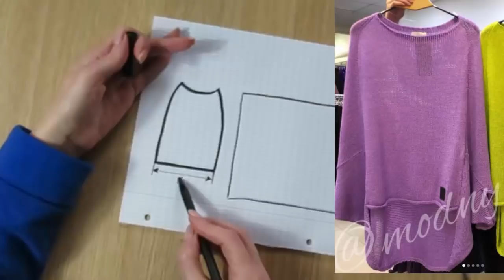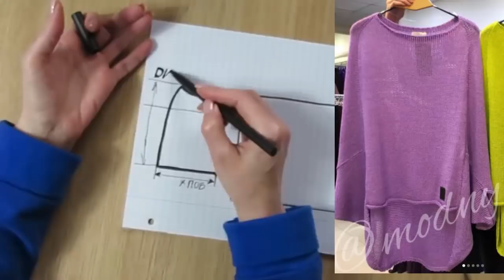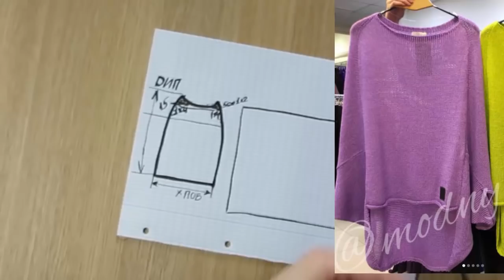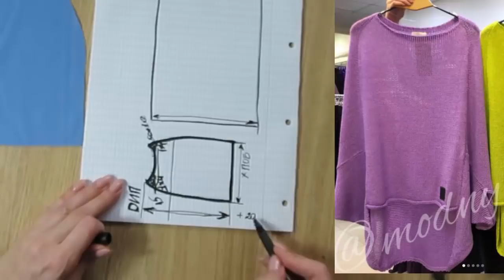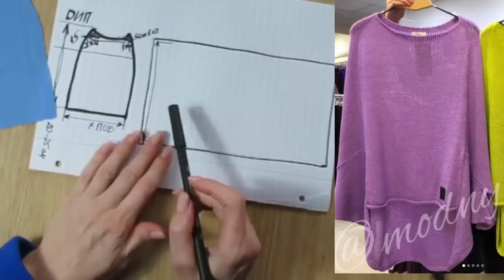НЕВЕРОЯТНАЯ КОФТОЧКА-ТУНИКА СПИЦАМИ.ЭКСПРЕСС МК. вязаная одежда. kniting. вязаный гардероб.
НЕВЕРОЯТНАЯ КОФТОЧКА-ТУНИКА СПИЦАМИ.ЭКСПРЕСС МК.

готовые работы готовые работы вязание вязаный гардероб вязаная одежда kniting